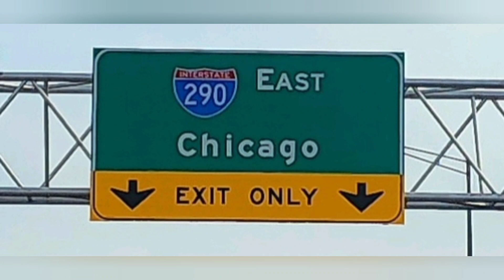Frankly, A Road Trip 2022 - Puppy Pickup - "Coffee with the Tiberis"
Frankly, A Road Trip - Puppy Pickup - " Coffee with the Tiberis"

PLEASE CONTINUE TO PRAY AS WE TRAVEL THROUGH VARIOUS TIME ZONES WITH LIMITED INTERNET AVAILABILITY. THANK YOU!

All support is appreciated and helps keep this going.

Cynthia N * Sarah T * Sherry M * Mary Mi * Joe * Lori D * Debra F * Debi * Eileen D * Kathryn D * Eileen D * Bree W * Mark A * Sue B * Lisa C * Mary My * Kathleen D * Lauren B * MM * Bethany-Ann * Wendybrd A * Kathy W * Bridget W * Hannah M * D Rebecca J * Jennifer * Susan H * Chastity M * Diane * Tammy S * Jeannie G * Allison M * Arthur S * Denise L * GmanXRP * Nita S * Nancy L * Barbara B * Katherine B * Jeanie M * Casey U * Debbie P * Joan M * Jane VH * Anna G * Olivia G * Margaret O * Mark A * Larry C * Lisa R *

Janet B * Deborah E * Kathryn A * Deborah G * Lucretia W * Barbara C * Bethany- Ann B * Anne H * Joseph L * Geraldine W * Jeane R * Ella J * Brian W!

GOD BLESS!